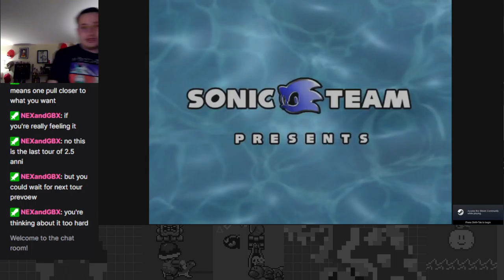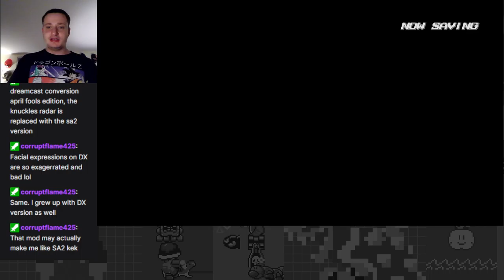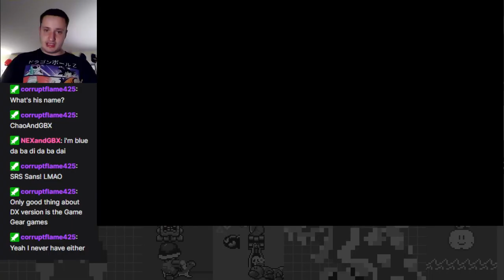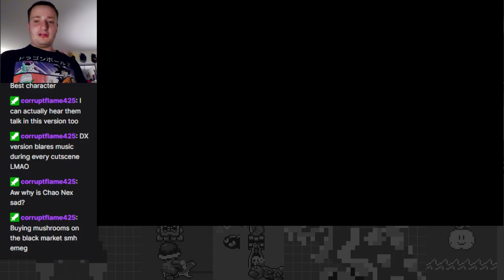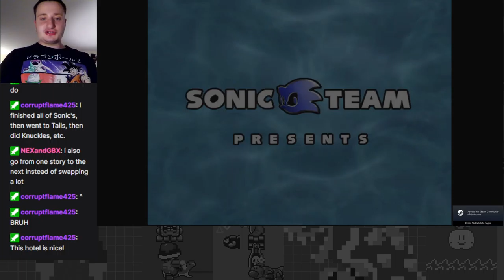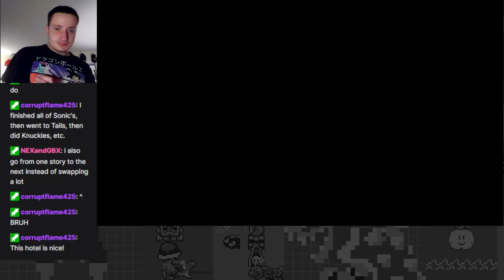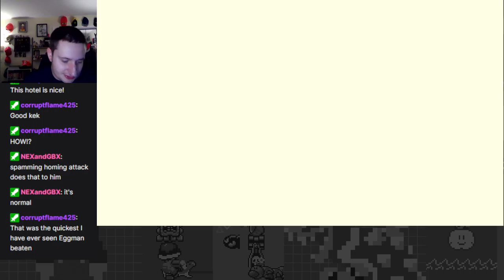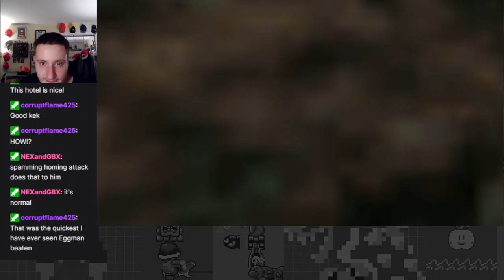Ah Yeah, This is Happenin'! - Sonic Adventure Part 1